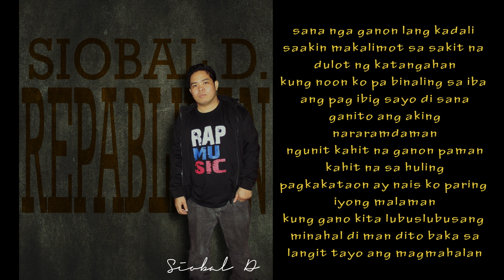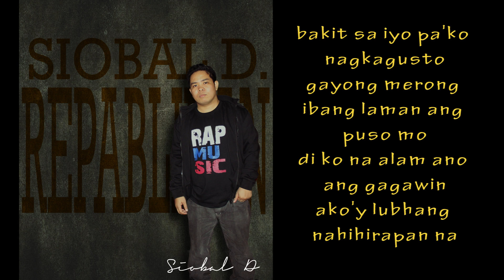bakit sayo pa Lyrics Video Siobal D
bakit sayo pa by Siobal D of Repablikan Syndicate
Repablikan Records Syndicate Prod 2016